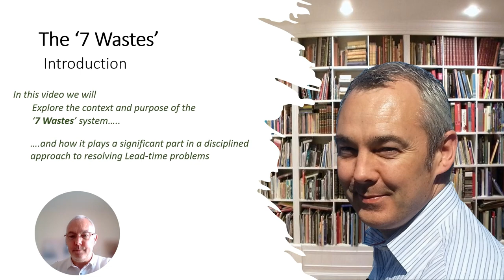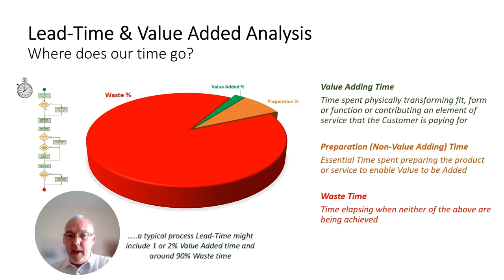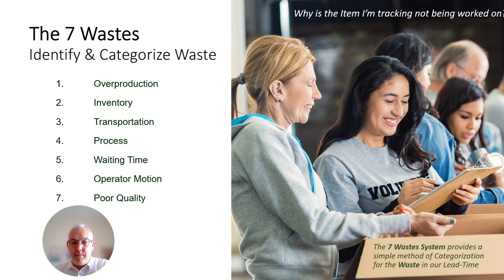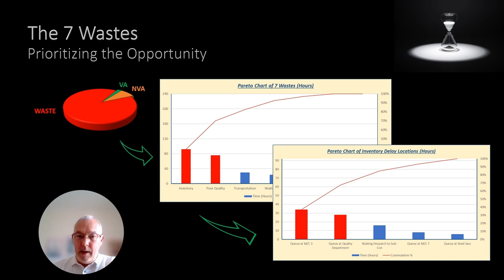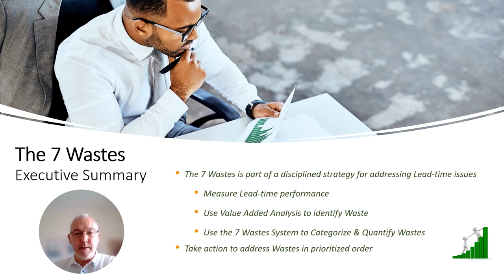The 7 Wastes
This video is the first of a pair that will explore the '7 Wastes' System of business performance improvement.
This first video introduces the structure and context of the 7 Wastes System and shows how it can be used as part of an iterative, disciplined strategy to improve Lead Time performance within business activities.
We introduce the concepts of 'Value Added' and then how the '7 Wastes System' can help us identify, categorise, quantify and then eliminate wastes within our Lead-Time.
Improving Lead-Time will not only improve our Delivery performance, it will also provide significant side effects in terms of reductions in processing costs and releasing additional capacity.